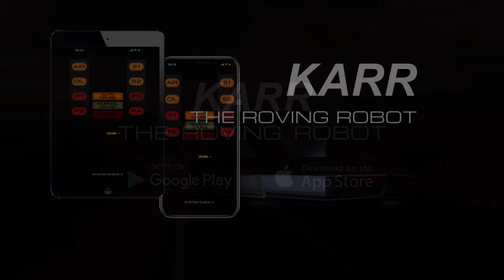What Is That Voice, Do Not Attempt To Sabotage Me Again..